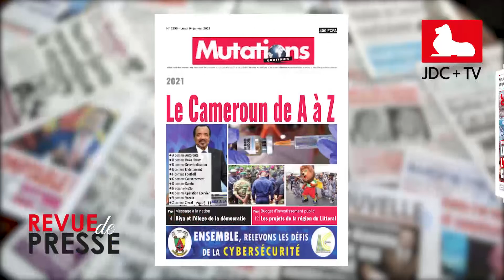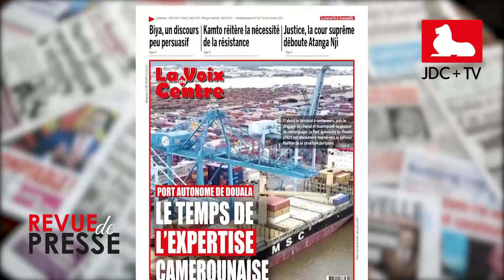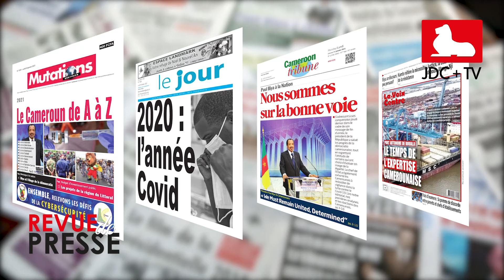REVUE DE PRESSE CAMEROUNAISE DU 04 JANVIER 2021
Ce lundi 04 janvier 2021, l'actualité de cette nouvelle année débute avec un bilan des évènements qui se sont produits en 2020, ainsi que d'autres informations dans votre revue de presse.